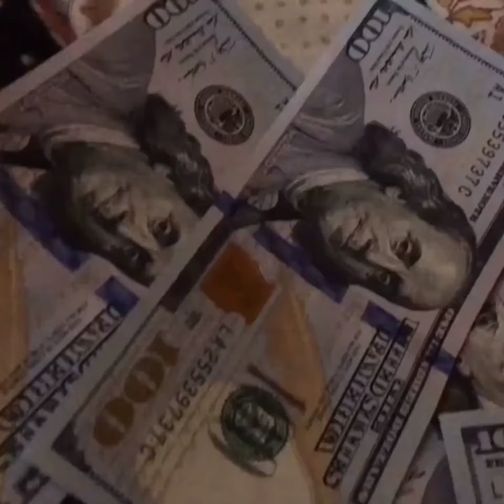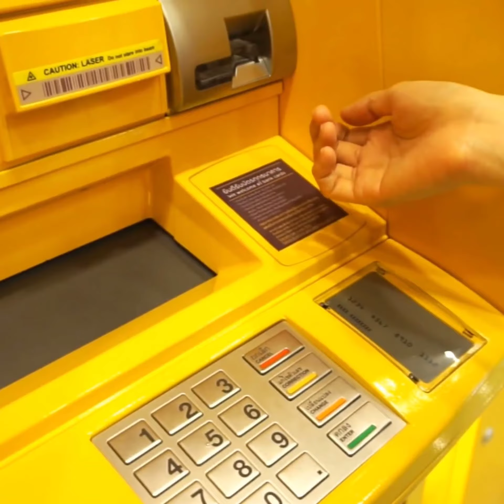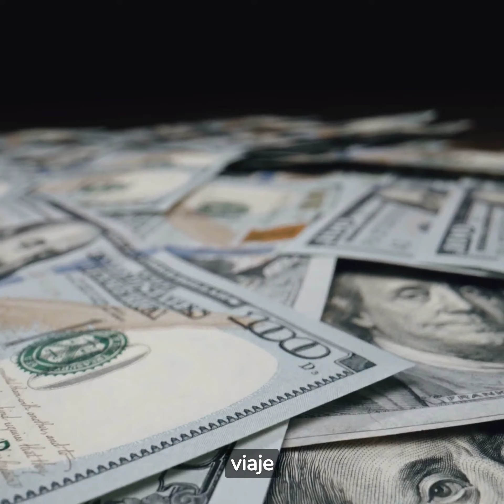curiosidades del dinero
Descubre el fascinante mundo del dinero 💰✨ en este video lleno de curiosidades financieras. Desde billetes extraordinarios hasta hechos sorprendentes sobre monedas y economía, te sumergirás en un viaje informativo y entretenido. ¡Amplía tus conocimientos sobre el dinero de una manera divertida! 💸 🔍 CuriosidadesDelDinero EducaciónFinanciera.